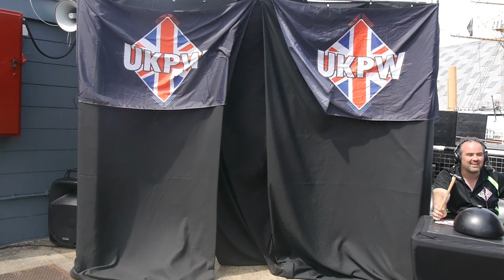UKPW: FULL MATCH - Fabio Romano Super Smash Bros Invitational Gauntlet (GAUNTLET MATCH)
In July 2022 we had the pleasure of being part of the festivities at The Rapture Gaming & Creative Festival at The Historic Dockyard Chatham.

Having struck a deal with UKPW management Fabio Romano welcomes you to his "Super Smash Bros Invitational Gauntlet".